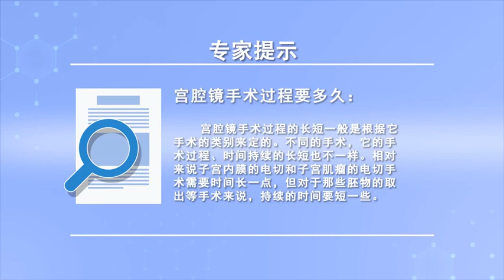宫腔镜手术过程要多久 封全灵 郑州大学第三附属医院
宫腔镜手术的长短一般是根据手术的类别来定的。通常的宫腔镜手术有宫腔镜下息肉电切、纵膈的电切、胚物的电切、肌瘤的电切、内膜的电切、还有宫腔镜下异物取出，不同的手术，持续的时间也是不一样的。相对来说，子宫内膜的电切和子宫肌瘤的电切手术更复杂一些，可能需要的时间长一点，但对于胚物的取出、环的取出、息肉的电切、纵膈的电切等相对简单的手术来说，持续的时间要短一些，取出胚物可以在一两分钟内，甚至几秒钟内完成，但是肌瘤的电切，尤其是埋的比较深的2型肌瘤，电切起来就非常的复杂，通常要花很长的时间，最长可长达数小时，长时间的手术对病人是有一定风险的，因为要持续的膨宫，水要进到宫腔里面，这种情况下，就容易造成一种非常严重的并发症——水中毒，就是水通过血管进入到病人的体内，造成全身的水肿，可以引起体内的电解质的紊乱，甚至可以造成呼吸停止，所以手术要尽量的缩短手术时间，减少并发症的发生。

How long does hysteroscopy take
The length of hysteroscopic surgery is generally determined by the type of surgery. In general, hysteroscopic surgery includes resection of polyp, mediastinum, embryo, myoma, endometrium and removal of foreign body, Different operations, The duration is also different. Relatively speaking, It's more complicated to cut endometrium and myoma, It may take a little longer, But for the removal of embryo, ring, polyp, mediastinum and other relatively simple operations, The duration is shorter, The embryo can be removed in a minute or two, Even in seconds, But the electromyography of the myoma, Especially the deep type 2 myoma, Electricity cutting is very complicated, It usually takes a long time, Up to hours, Long term surgery is risky for patients, Because to keep expanding, The water will enter the palace, In this case, It is easy to cause a very serious complication - water poisoning, It's water entering the patient's body through blood vessels, It causes edema of the whole body, It can cause electrolyte disorder in the body, It can even stop breathing, So the operation should shorten the operation time as much as possible, Reduce the occurrence of complications.